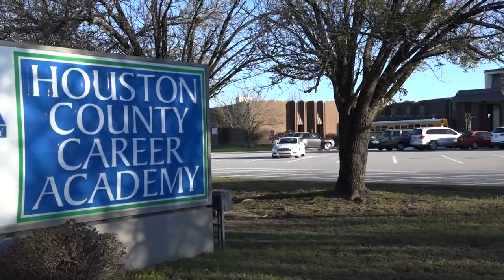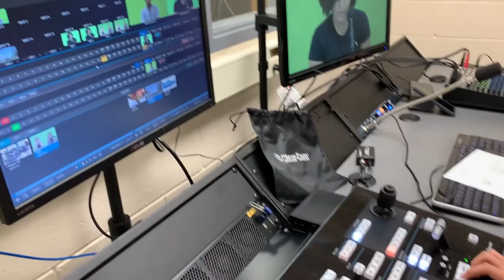Houston County Career Academy- AV Tech and Film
Audio-Video Technology and Film Program Launch